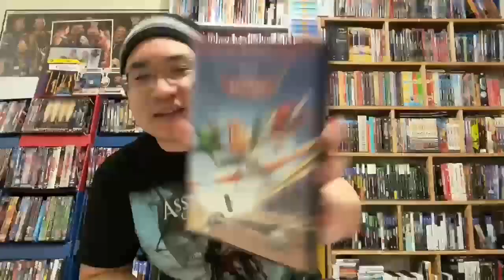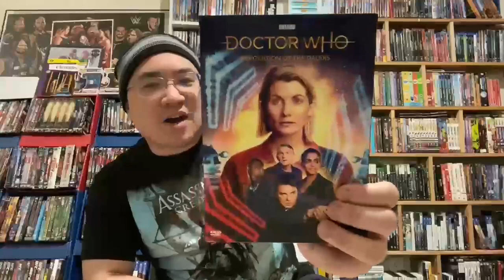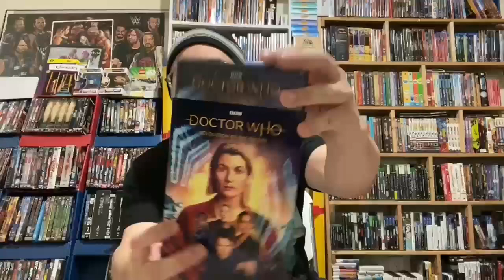VLOG (Mar. 28) - PS5, Stimulus, Masks, Sequels